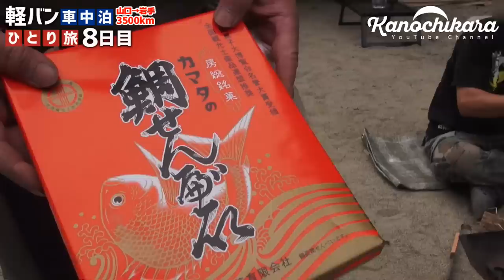【車中泊の旅】大人の焚き火道具を楽しむキャンプ 男ひとり旅全記録～8日目～【山梨県道志村】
今回は人気のキャンプ場が多い「道志村」へ初潜入。
Youtubeチャンネルをお持ちの方や視聴者さんたちと一緒にキャンプしてきました。

焚き火をして遊んだりした1日で、キャンプの良さを再認識させていただきました！
gumiさんご夫妻、蟹さん、なみへいさん、Sky ceilingさんありがとうございました！

■動画に登場した製品

fatwood factory薪割り台＆バトニング棒とファットウッド

jackery ポータブル電源

lixada　焚き火台

12日間3500kmの日程なのですが、予定は以下のようになっていました。

1日目 琵琶湖近くに宿泊
2日目 石川県に宿泊
3日目 山形県に宿泊
4日目 岩手県大船渡市に宿泊
5日目 岩手県大船渡市に宿泊
6日目 福島県に宿泊
7日目 埼玉県に宿泊
8日目 静岡県に宿泊
9日目 長野県に宿泊
10日目 愛知県に宿泊
11日目 京都府に宿泊
12日目 帰宅

※普段の動画より大幅に長い動画になっていますが、出来るだけ1つにまとめたいとの考えから編集をしています。ご了承ください。